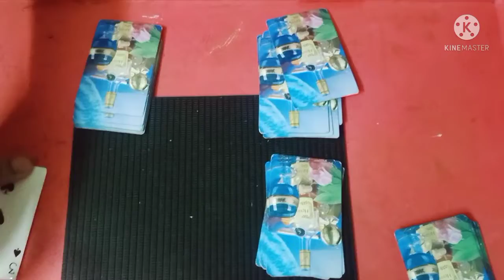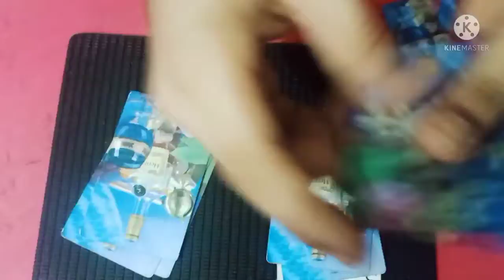❤️♦️♠️CARD TRICK DEVIL GOD GAMING